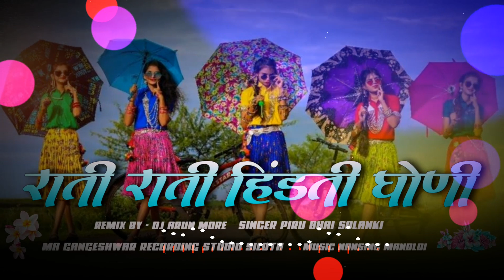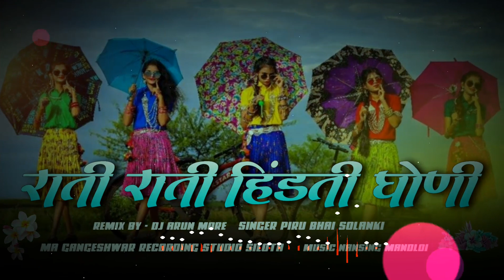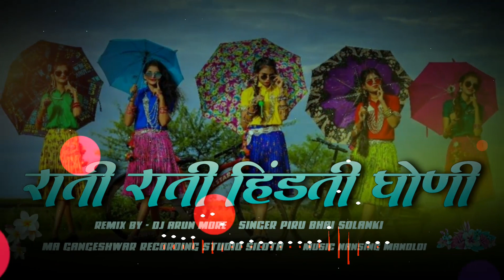राती राती हिंडती घोणी | Rati Rati Hindti Ghani | Singer Piru Bhai Solanki | Dj Remix Dj Arun More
🌀 𝐎𝐑𝐈𝐆𝐈𝐍𝐀𝐋 : 𝐃𝐉 𝐀𝐑𝐔𝐍 𝐌𝐎𝐑𝐄
🎛️ 𝐄𝐃𝐈𝐓𝐈𝐍𝐆 : 𝐃𝐉 𝐀𝐑𝐔𝐍 𝐌𝐎𝐑𝐄

🎹 Music
🎶 Studio
🖱️ Mixing Dj Arun More
🌐 Manged By - Adivasi Media

           🛡 𝗜𝗠𝗣𝗢𝗥𝗧𝗔𝗡𝗧 𝗜𝗡𝗙𝗢𝗥𝗠𝗔𝗧𝗜𝗢𝗡 🛡
     𝐋𝐢𝐬𝐭𝐞𝐧𝐢𝐧𝐠 𝐓𝐨 𝐎𝐮𝐫 𝐒𝐨𝐧𝐠𝐬 𝐕𝐢𝐝𝐞𝐨, 𝐆𝐢𝐯𝐞 𝐌𝐞 𝐘𝐨𝐮𝐫 𝐆𝐮𝐢𝐝𝐚𝐧𝐜𝐞 𝐈𝐧 𝐓𝐡𝐞 𝐂𝐨𝐦𝐦𝐞𝐧𝐭𝐬 𝐁𝐨𝐱,
𝐈 𝐖𝐢𝐥𝐥 𝐁𝐞 𝐖𝐚𝐢𝐭𝐢𝐧𝐠 𝐅𝐨𝐫 𝐘𝐨𝐮𝐫 𝐂𝐨𝐦𝐦𝐞𝐧𝐭𝐬.